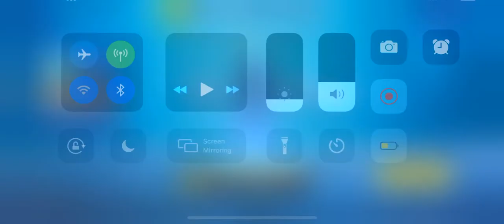5 min Victory Royale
Uncut footage of me getting solo win No.2 in season 9